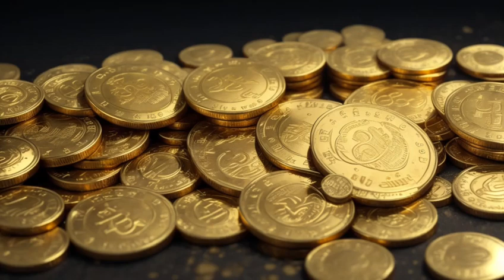Allah Ke Madad | Bed Time stories For Kids | Urdu Stories For Kids | Islamic Stories For Kids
Hi kids its the story of a fisher man how Allah helped him. Watch and enjoy